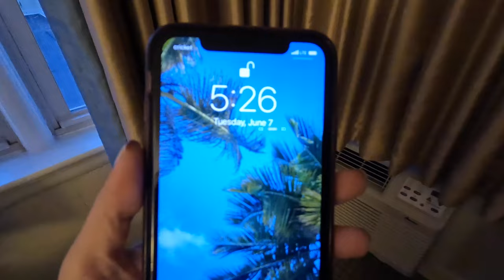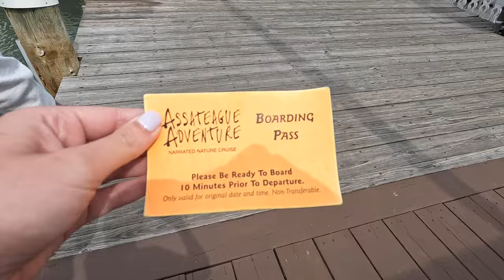OCEAN CITY MARYLAND 2022 VLOG | KATIE COLLINS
I've always been such a beach girl at heart & ocean city is a place that's become so special to me over the years. matt had never been before, so I knew that's where we needed to go this year ! we planned this trip in about 3 weeks but I had a blast showing matt around the area & having him experience some of the traditions I've built with my family over the years. some of these include staying at harrison hall hotel, renting bikes on the boardwalk in the mornings, watching the sunrise, shopping around the boardwalk + more !

HIGHLIGHTS:
00:00 — 01:18 : arriving at ocean city & harrison hall hotel
01:19 — 02:38 : matt's first time on the beach & boardwalk
02:39 — 04:44 : sunrise, bike rentals & breakfast FAIL
04:45 — 06:54 : beach, mini golf, & seacrets
06:55 — 09:26 : beautiful beach day & BEST boardwalk snacks !
09:27 — 12:17 : last day & assateague island boat tour